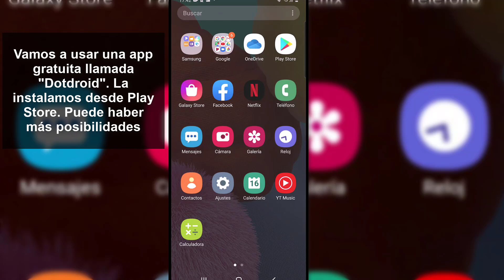🔋 Cómo VER BATERÍA Airdots Pro 2 (Xiaomi Mi Air 2)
Videotutorial de Solvetic para ver el nivel o porcentaje de batería Airdots Pro 2 o ver batería de Xiaomi Mi Air 2. ⭐ 𝗧𝗨𝗧𝗢𝗥𝗜𝗔𝗟 𝗖𝗢𝗠𝗣𝗟𝗘𝗧𝗢